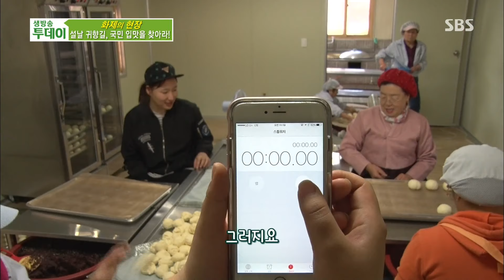추억의 '안흥 찐빵' 만드는 생생한 현장! @생방송 투데이 20160205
휴게소 먹거리 하면 빠질 수 없는 전통의 강자! '안흥 찐빵'으로 유명한 곳을 찾아 찐빵을 만드는 전 과정을 함께 살펴본다.